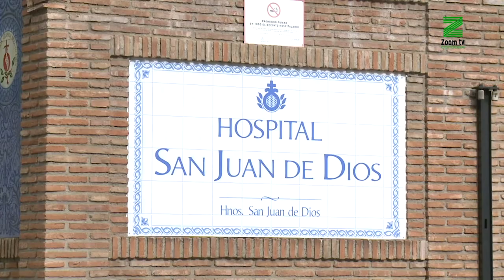La Junta recurre a la sanidad privada en la tercera ola.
El gobierno andaluz ha llegado a un acuerdo con la patronal de la sanidad privada para atender a los andaluces, sea por COVID-19 o por otras patologías.